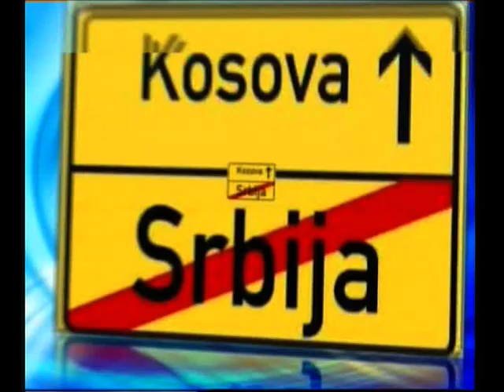Lice i nalicje Srbije,Dr.Dragan Vukanic i Dragan Jovanovic-TVBGD-05.07.2012.